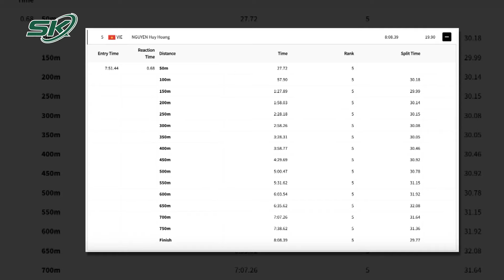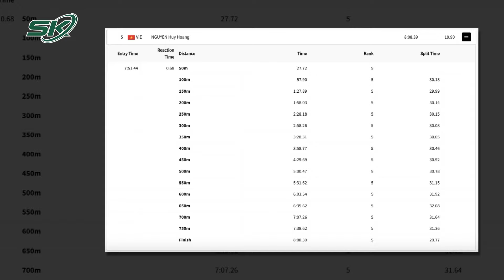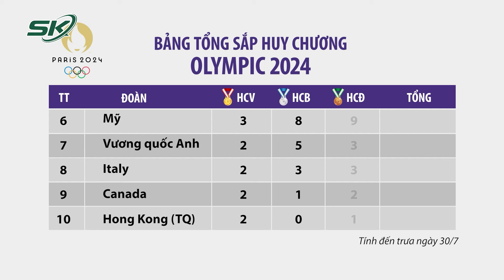Hà Thị Linh Thua Chóng Vánh Võ Sĩ Trung Quốc, Dừng Bước Ở Vòng 16 Olympic Paris 2024 | SKĐS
SKĐS | Chiều 29/7, nữ võ sĩ Hà Thị Linh bước vào trận đấu gặp Yang Wenlu trong khuôn khổ vòng 16 hạng cân  60kg nữ môn Boxing tại Olympic Paris 2024. Nữ võ sĩ VN đã dừng bước ở vòng 1/8 sau khi thua trước đối thủ.

Mời quý vị và các bạn xem thêm: Mối Quan Hệ Giữa Nga-Trung Quốc Vấp Phải Chỉ Trích Nặng Nề Từ NATO Và Các Nước Đồng Minh